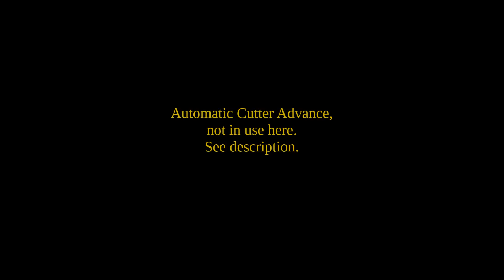150+ Year Old Pratt&Whitney sine bar cut rifling machine ca. 1863 - Coolspring - Part 2 of 2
NOTE: My videos are not monetized!  Most of my videos are to help multiple nonprofits, thus allocating any income would be a nightmare. YT is throwing ads where they shouldn't be!

Part 2 of 2, showing some different angles on the ~1864 Pratt & Whitney Sine Bar rifling machine.  Look at Part 1 for other angles.

Something interesting shows up at every Coolspring show.  At the June 2018 show, the star was this ca. 1863 Pratt & Whitney "Grasshopper" sine bar cut rifling machine.

At the time it was first used, there would have been rows of these machines, driven by lineshafts, powered by either steam or water power. Given the single tiny tool, and the very light cuts taken, each machine would draw only a small fraction of a horsepower.

Here it is driven by an air cooled vertical gas engine, with an antique electric motor for indoor demonstrations when the gas engine can't be run.

It is cutting 12" RH twist, 6 starts, for .308 Win.  It cuts on the pull stroke, to avoid bending of the boring bar and possible tool chatter.

Note the elliptical gears, which vary the crank rotational speed to keep the tool speed nearly constant during the cutting stroke.

The sloping ramp (cam) which rotates the tool is called a Sine Bar.  At least theoretically, it could be made curved, to provide progressive twist.

The machinist is advancing the cutter manually, by screwing in a wedge below the cutter, but the machine has provision for automatic tool advance, via the extra ratchet mechanism at the end of the machine.  The tool feed unit presses on a pushrod sticking out of the boring bar, raising the wedge. It even stops advancing the tool automatically when correct groove depth has been reached.

The 19th century was an era of tremendous technological progress,  when common people came to realize the benefits and liabilities of technology.  This machine demonstrates both.

Sine Bar cut rifling machines are still being made, to manufacture match grade cut barrels. Several of these are on Youtube.  One example that is clearly explained is

Coolspring Power Museum
June, 2018

688

Panasonic FZ-1000

180616e Coolspring P W Rifling Part 2